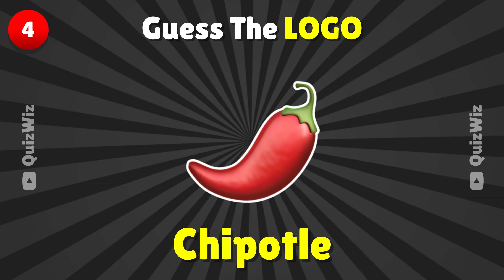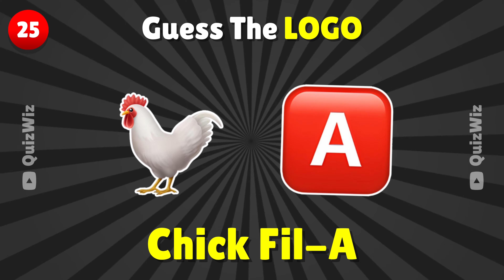Guess The FAST FOOD Restaurant by Emoji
🍔🍟🍕 Test your fast food knowledge with emojis! Can you guess the restaurant? Challenge your friends and family in this tasty emoji quiz. Play now and satisfy your cravings! 😋🎉